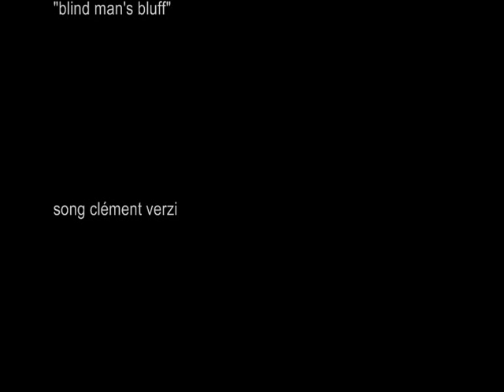Clement VERZI // blind man's bluff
Video by Ryan Le Garrec